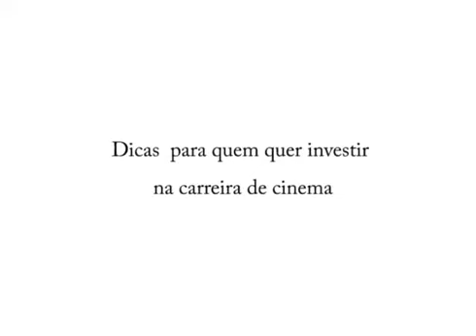Entrevista com Newton Cannito Sinergia 2006